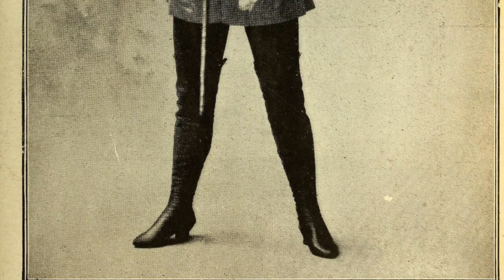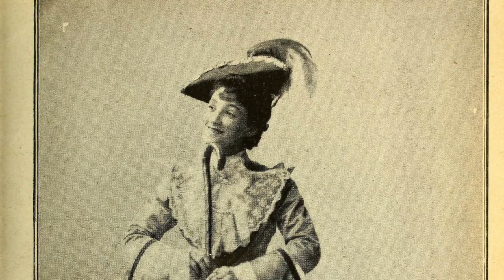Lecture 9- Panto Presentation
A little introduction to Pantomime (oh no it isn't) (oh yes it is!)